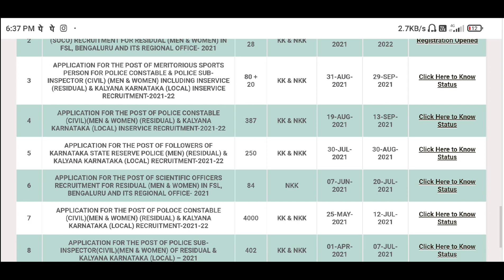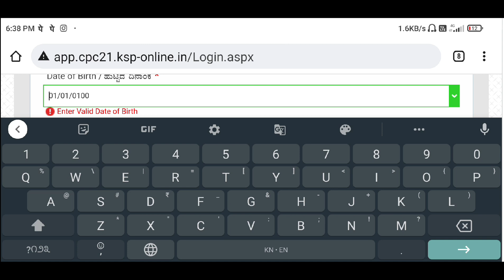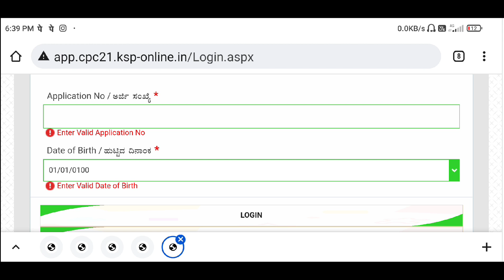civil police constable physical message | civil police physical cut off marks | 1:5 eligible list